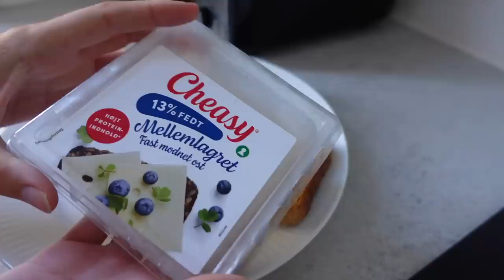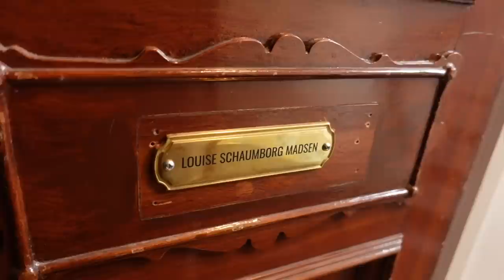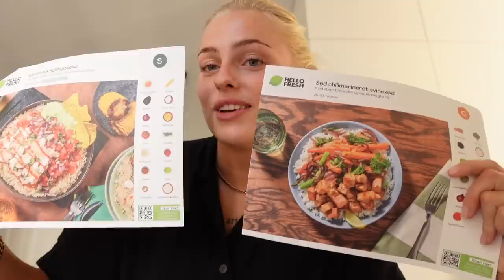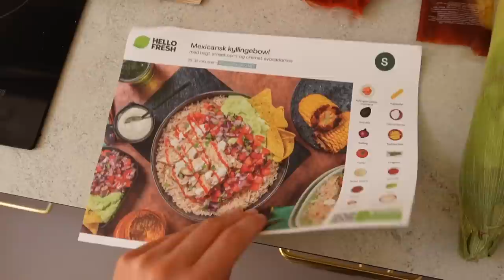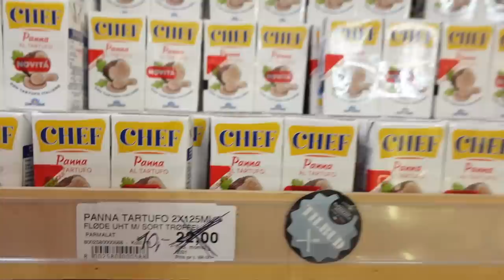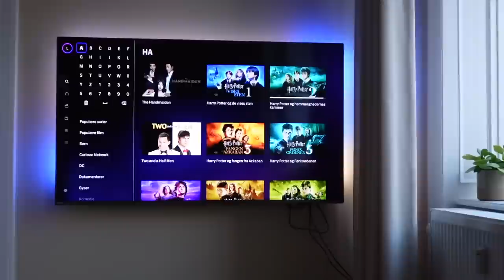VLOG: Endelig sammen hjemme i Danmark igen!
Denne video er lavet i samarbejde med HelloFresh

I kan lige nu spare hele 1.199 kr. i alt på 5 af jeres måltidskasser med min rabatkode: LOUISE1199

I kan også bare trykke på linket, så er rabatten fratrukket automatisk

+ Stylemine: @louisenmadsen

+ Tise: @louisenmadsen

+ Navn: Louise Schaumborg Madsen
+ Alder: 21 år
+ Højde: 169 cm
+ Student: 2021
+ Fødselsdag: 5. marts 2002
+ By: København
+ Startet på YouTube: sommerferien 2013 (11 år)
+ Outro sang: Mary J. Blige - Family Affair (DRKTMS Remix)

+ Vlogging kamera: Sony ZV-1 vlogging camera
+ Mikrofon: RØDE
+ Redigerings program: Final Cut Pro X

thnx